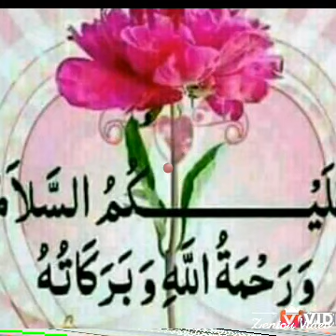Vagla notun.video. Jenarul Sk